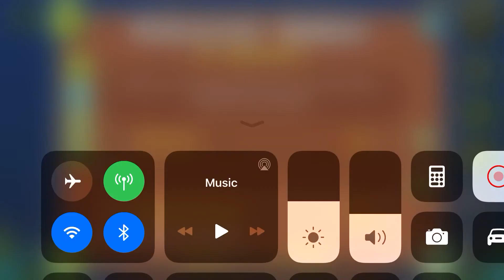Parallel world by lRABB2TI 100% (Medium Demon)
Reason why so many attempts was I worked on this level when I started playing